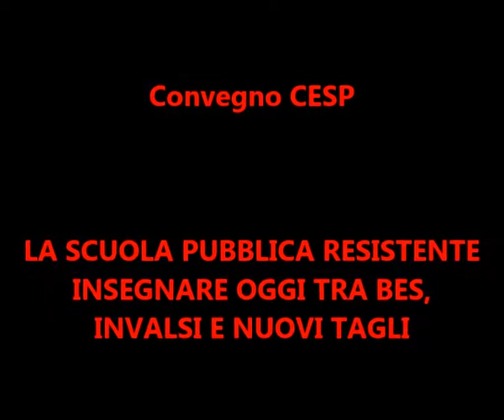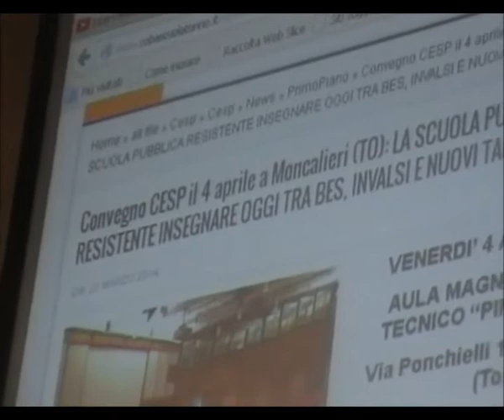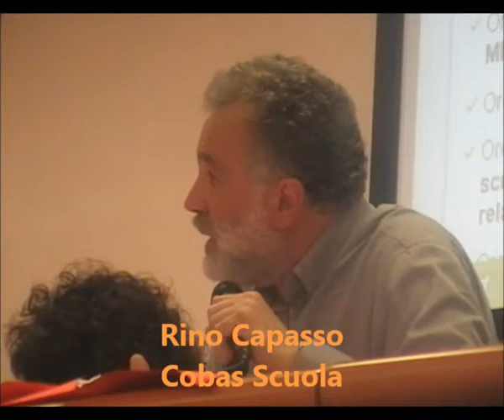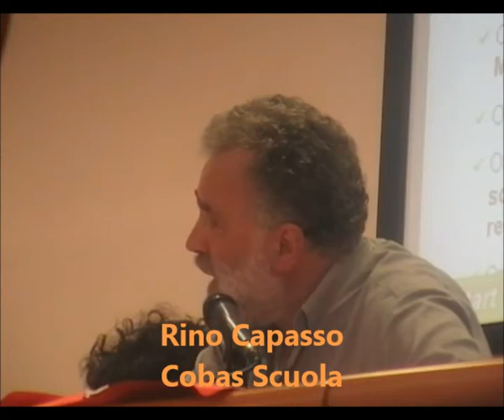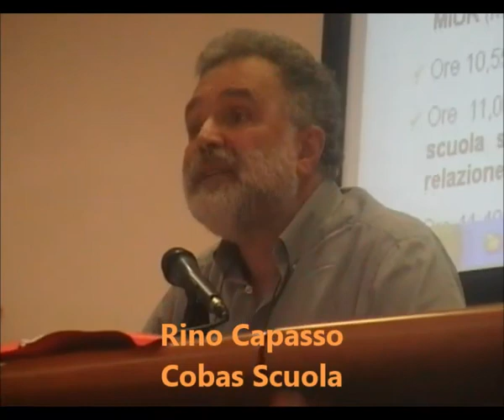Convegno CESP il 4 aprile a Moncalieri: Rino Capasso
Convegno CESP il 4 aprile a Moncalieri (TO): LA SCUOLA PUBBLICA RESISTENTE INSEGNARE OGGI TRA BES, INVALSI E NUOVI TAGLI
Dinamiche salariali e perdita del potere d'acquisto (Rino Capasso, Es. Nazionale Cobas Scuola)